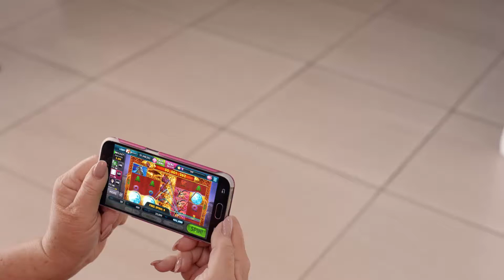Why it’s okay to play Slotomania at 3:27 PM